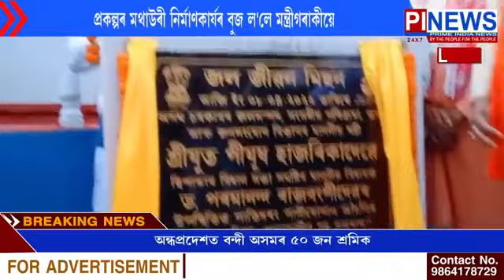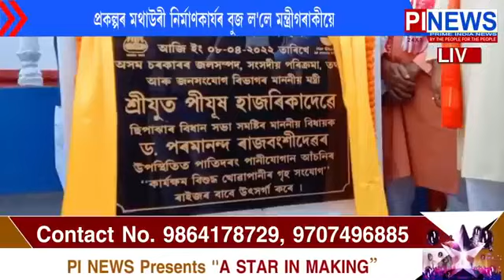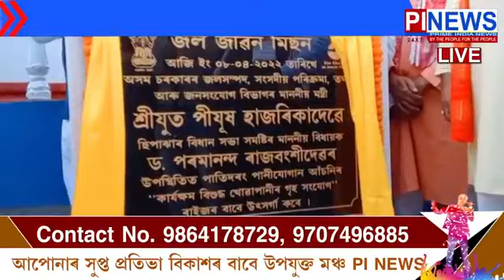ছিপাঝাৰ গৰুখুটি কৃষি প্ৰকল্পত উপস্থিত মন্ত্ৰী পীযুষ হাজৰিকা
প্ৰকল্পৰ মথাউৰী নিৰ্মাণকাৰ্যৰ বুজ ল'লে মন্ত্ৰীগৰাকীয়ে
পাতিদৰং পানীযোগান আঁচনিৰ শুভ উদ্বোধন মন্ত্ৰী পীয়ূষ হাজৰিকাৰ